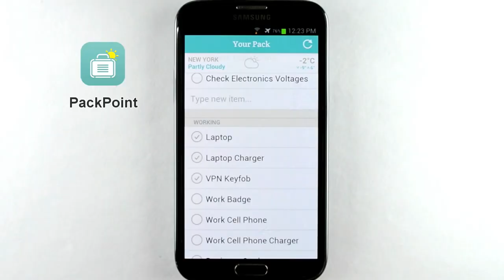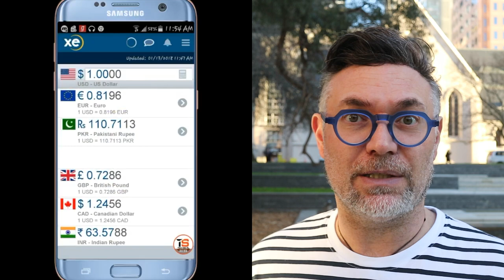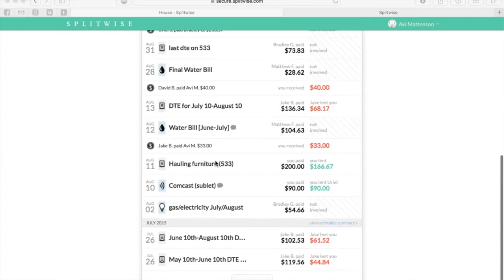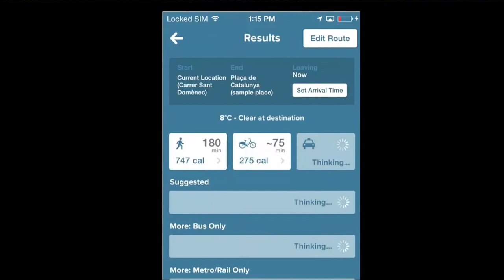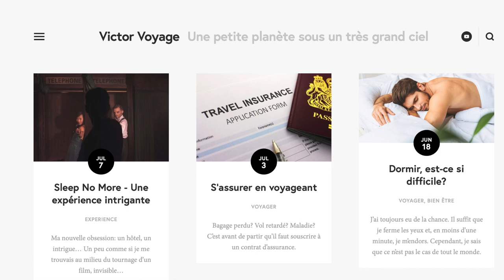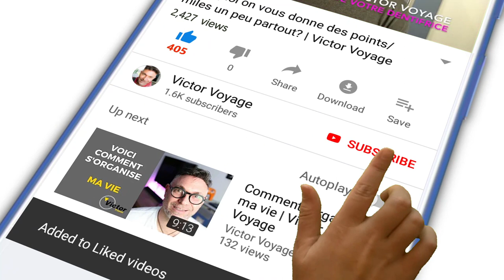7 Applis à Avoir En Voyage | Victor Voyage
Il faut aussi préparer votre téléphone avant de partir.